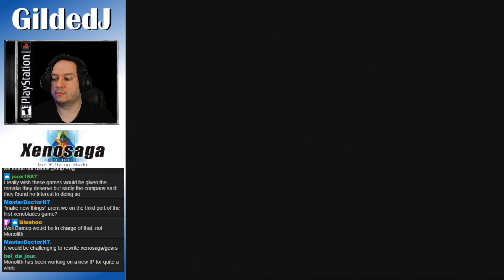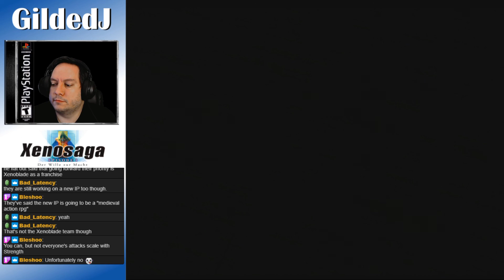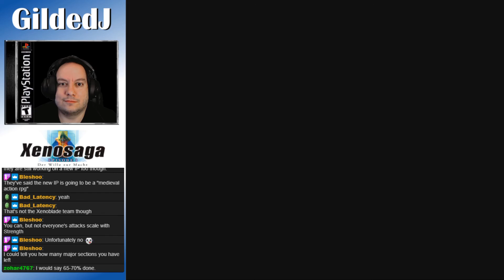Gilded Plays Xenosaga Episode 1 Part 45